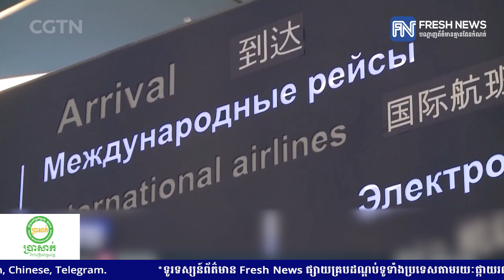ចំនួនករណីឆ្លងកូវីដ-១៩ ទូទាំងទ្វីបអឺរ៉ុបកើនដល់ «៥០លាននាក់» ខណៈប្រទេសអឺរ៉ុបជាច្រើនមើលឃើញ...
ចំនួនករណីឆ្លងកូវីដ-១៩ ទូទាំងទ្វីបអឺរ៉ុបកើនដល់ «៥០លាននាក់» ខណៈប្រទេសអឺរ៉ុបជាច្រើនមើលឃើញ ករណីឆ្លងប្រចាំថ្ងៃធ្លាក់ចុះ